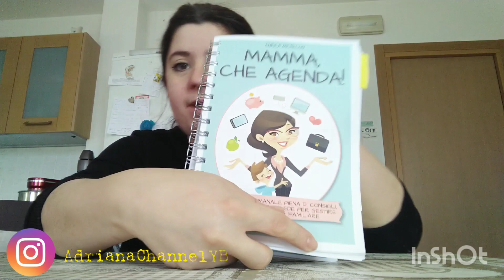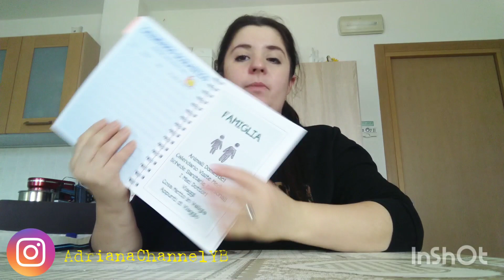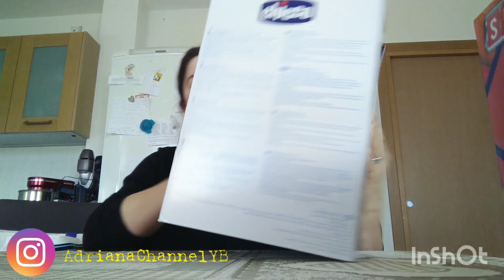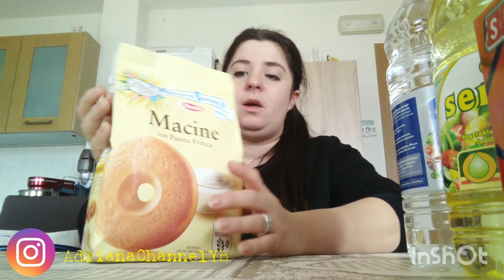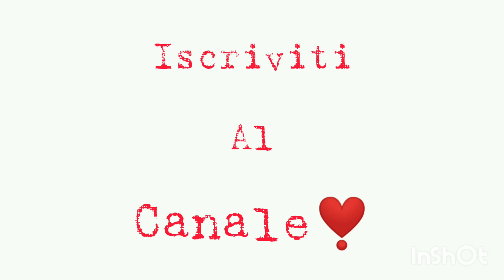MEGA SVUOTA LA SPESA ALL'IPER COOP🛒Spesa Famigliare COMPLETA x due settimane con menù bisettimanale📝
Buongiorno 🌺bentornati in un nuovo video SVUOTA LA SPESA ALL'IPER COOP 😚 spesa famigliare con MENU BISETTIMANALE 📝📒

Mi trovi su Instagram come AdrianaChannelYB 🌻